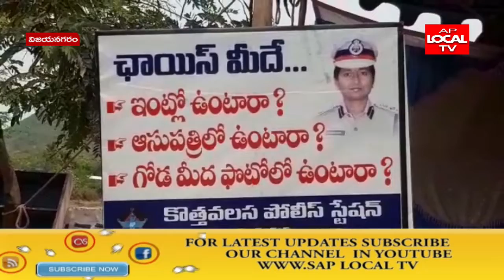విజయనగరం జిల్లా కొత్తవలస మండలం లో పోలీసు వారు 6 చెక్ పోస్ట్ లు ను ఏర్పాటు చేశారు, సీఐ గోవిందరావు